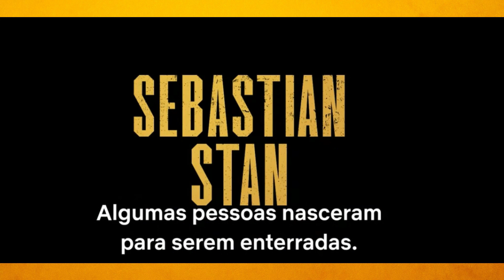O DIABO DE CADA DIA NETFLIX - [ TRAILER OFICIAL COMENTADO ]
Novo filme da NETFLIX com TOM HOLLAND, ROBERT PATTINSON e Bill Skarsgård

The Devil All The Time é um thriller de terror americano de 2020 dirigido por Antonio Campos baseado no Romance de 2011 de Mesmo nome de Donald Ray Pollock é estrelado por Tom Holland, Sebastian Stan, Robert Pattinson, Mia Wasikowska,Bill Skarsgård,Drew Starkey

A história se passa no sul de Ohio e da Virginia, na parte rural das cidades. The Devil All the Time narra a histórias de personagens bizarros surgidos no final da Segunda Guerra Mundial, nos anos 60. Willard Russell é um veterano atormentado por não conseguir salvar sua bonita esposa, Charlotte, de uma morte agonizante por um câncer. Não importa quanto sangue ele tenha depositado em seu “altar” para salvá-la, ele não consegue.

Carl e Sandy Henderson são marido e mulher, mas também uma dupla de serial killers. Eles percorrem as estradas norte-americanas em busca de modelos para fotografar e exterminar. Roy é um pastor especialista em aranhas, que foge da lei ao lado de seu guitarrista aleijado, Theodore. E finalmente, preso no meio disso tudo, está Arvin Eugene Russell, o filho órfão de Willard e Charlotte. Ele cresce e busca se tornar um homem bom, mas também violento em sua própria maneira